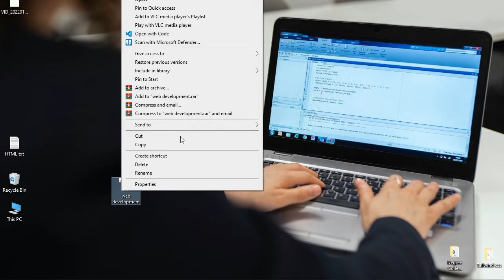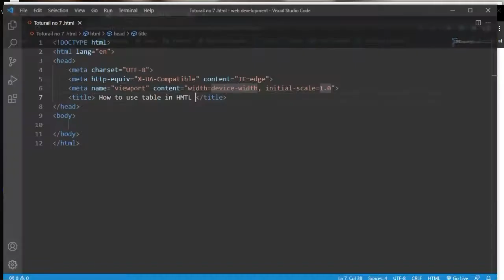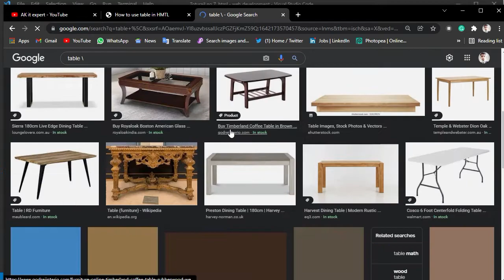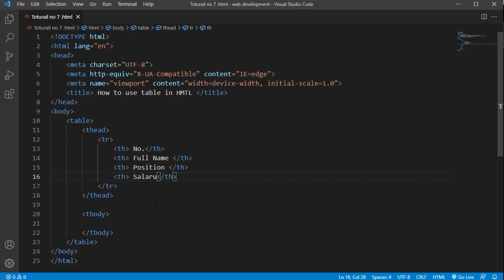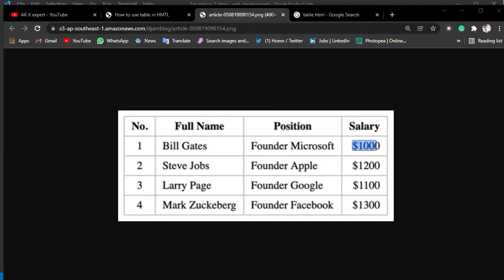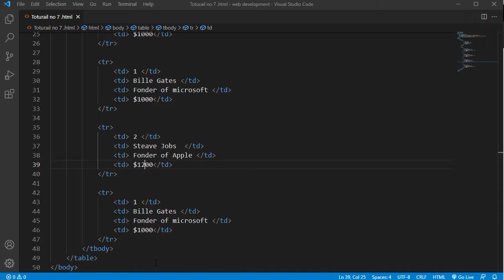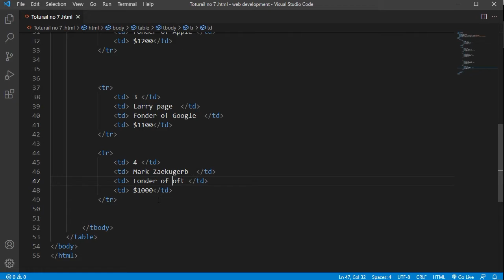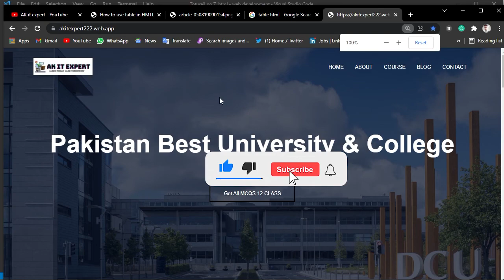How to use tables tag in html |Insert table in html website| web developer course | tutorial no 07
In this video, I am telling you about how to use tables tag in html and insert tables in the website very easy method please watch this video completely.

What is a table in html?
Table  in html
Table body list in html
Table Attribute in html
How to use tables html
Html tutorial for beginners
Table row tr
Table data td

Tablebody in html

The main purpose of this You tube channels to Provide technologies updates, freelancing and short courses Videos and tutorials for free of cost.